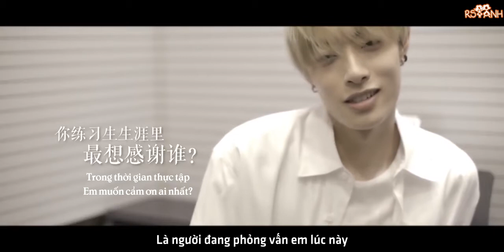[Vietsub] Khôn Âm Tứ Tử BC221 - Phỏng vấn Mộc Tử Dương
BC221 (hay còn gọi là Khôn Âm Tứ Tử) là nhóm thực tập sinh đến từ Công ty giải trí Khôn Âm, bao gồm Nhạc Nhạc, Mộc Tử Dương, Bốc Phàm, Linh Siêu, hiện đang tham gia chương trình Idol Producer.